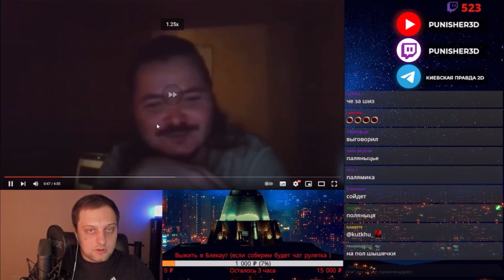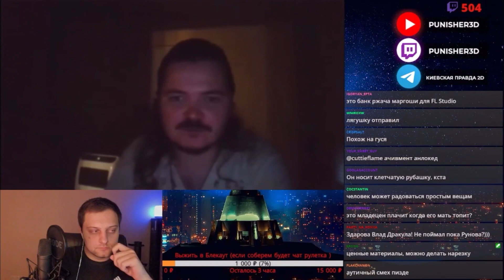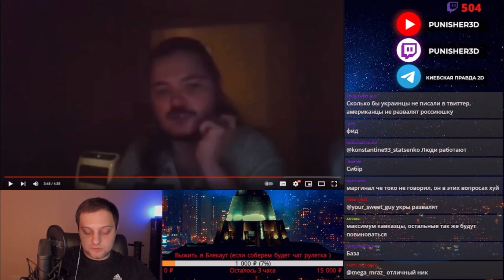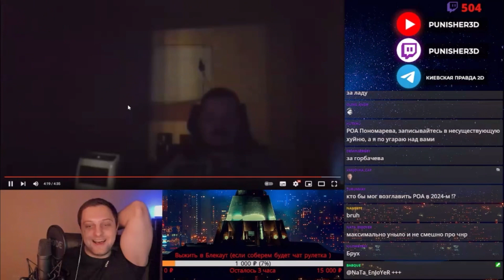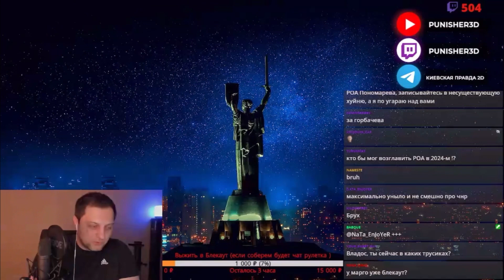Панишер смотрит как развалится РФ